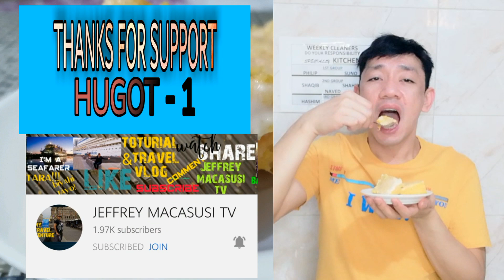HOW TO COOK SWEET POTATO DELIGHT || PERFECT FOR VALENTINES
I share my simple delicious recipe for your perfect valentine to your love ones❤️
Thanks, enjoy watching and cooking❤️

INGREDIENTS:
1.2klg. Sweet potato
1 big can condensed milk
1 small can all purpose cream
cheese (grated)
butter (melted)
vanilla extract